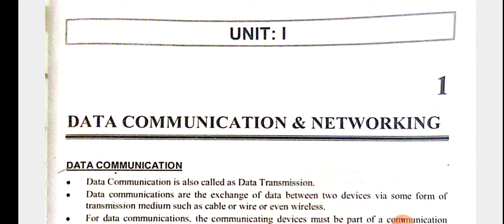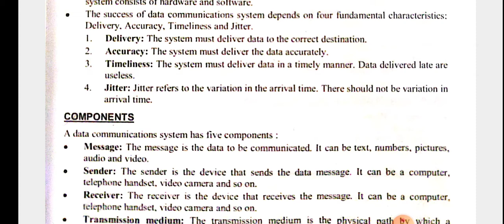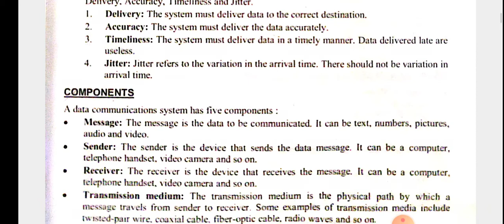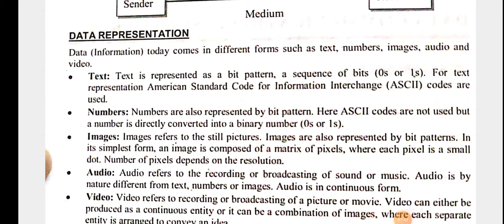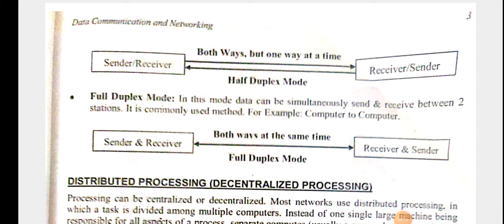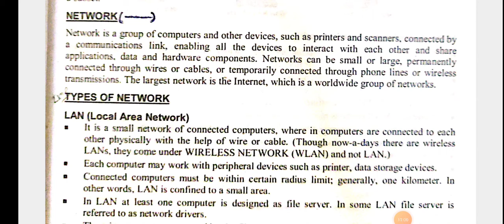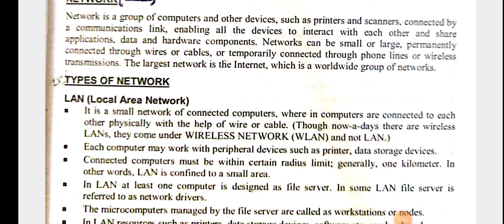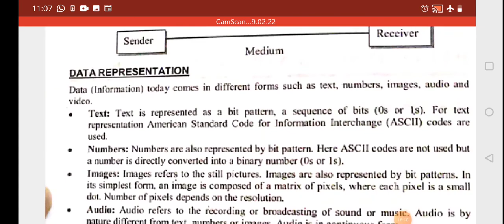TYBCOM SEM V CSA LEC 1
Data Communication Rev Lec 1